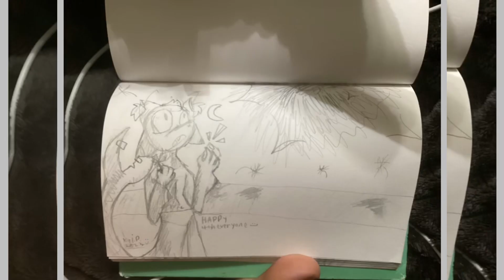A late 4th of July special || happy 4th everyone :)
Song: ‘New Flesh’ by Current Joys

Just a random shark character. He doesn’t have a name but he’s the brother to my fursona. (Also yes, I am a furry lol)